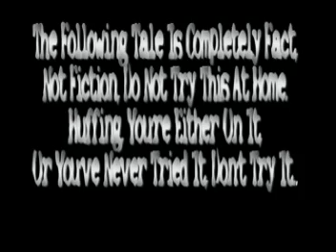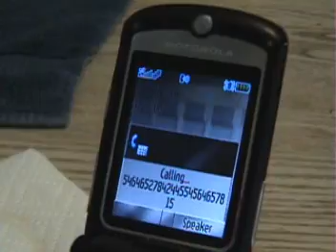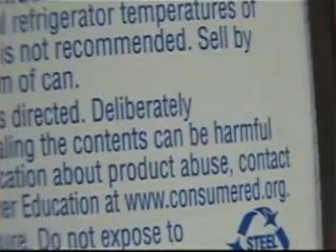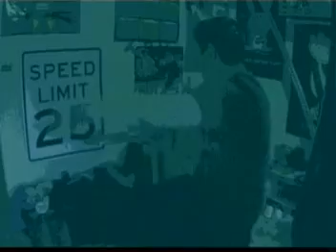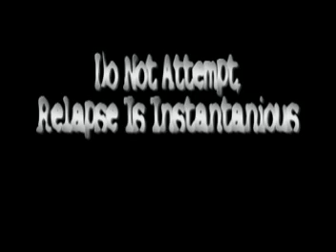Whipped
After a terrible run of unfortunate events, and treated like garbage by a friend, he turns to drugs to get away, but can't shy from the darkness